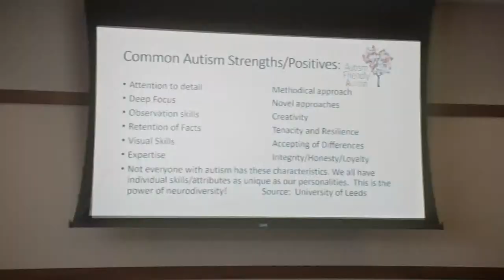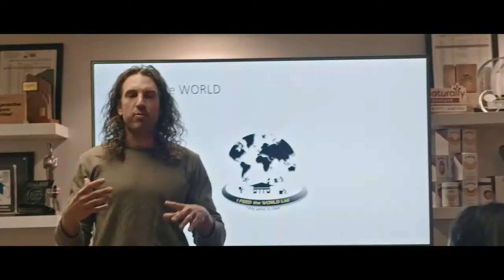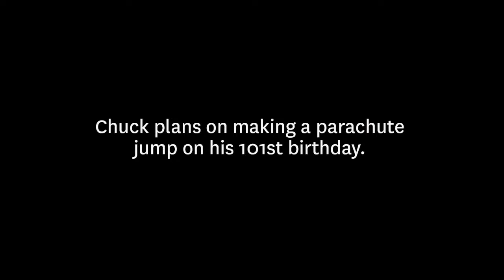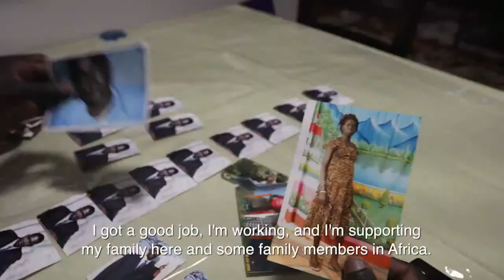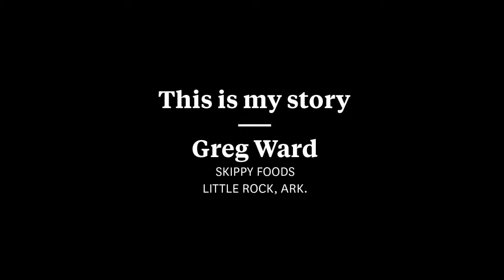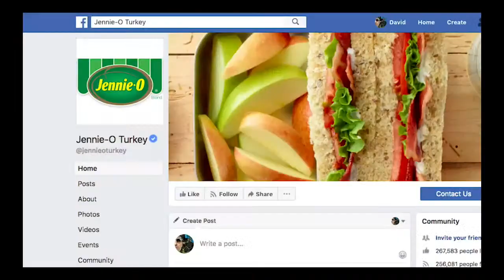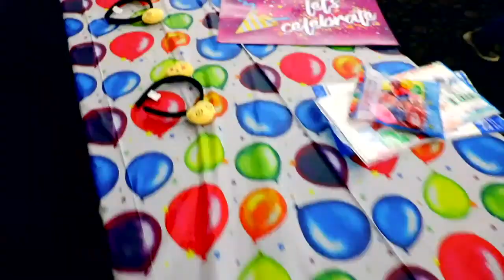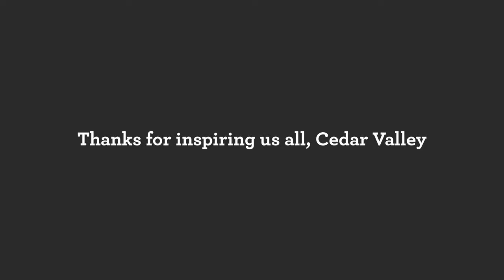Hormel Film Festival: Finale